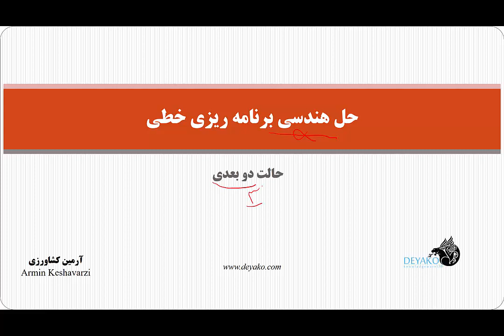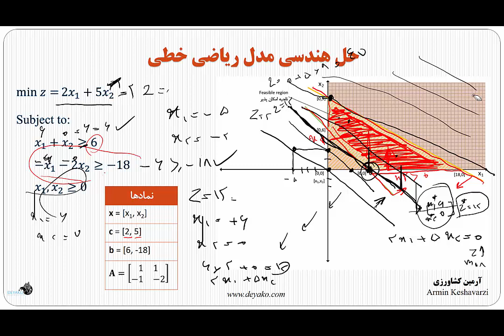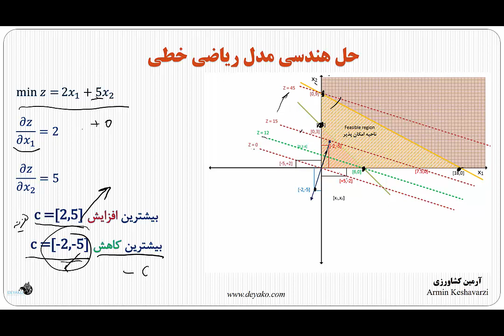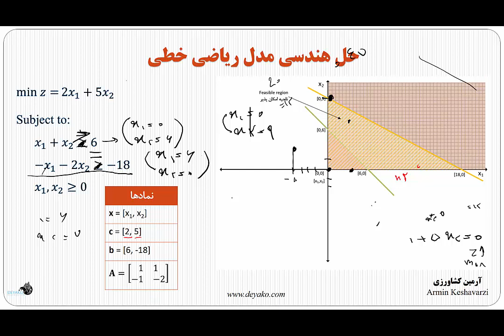درس 6: حل هندسی برنامه ریزی خطی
در این بخش یک مدل ریاضی دو بعدی را بر با استفاده از ترسیم آن حل خواهیم کرد. حل هندسی تنها برای حالت دو بعدی امکان پذیر است و از آنجایی که در مدلسازی اصولاً پیش نمیاید که به یک مدل دو بعدی برخورد کنیم، در واقع این حل تنها برای درک بهتر نحوه حل مدل های ریاضی حائز اهمیت است. اگر درک درستی از نحوه حل مدل های ریاضی بدست آوریم آنگاه درک مدل های پیچیده بسیار ساده تر خواهد بود و به ما در حل آن ها کمک بسیار شایانی خواهد کرد.